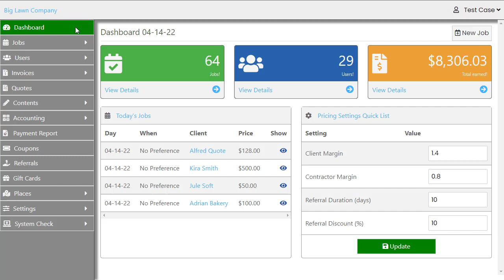Jobs Filters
Easily look for useful information about any job with filter options. imply click on or off the options.